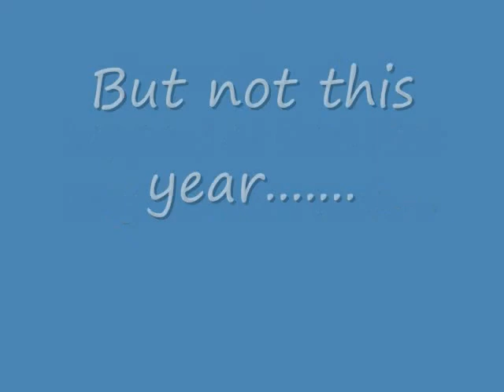The Stump Pullers